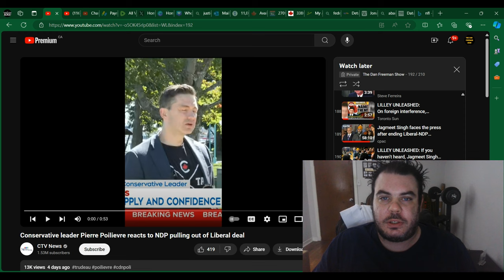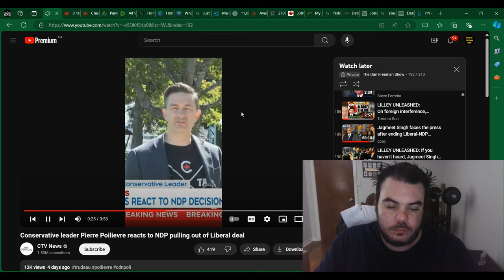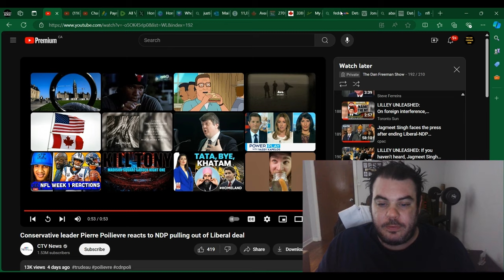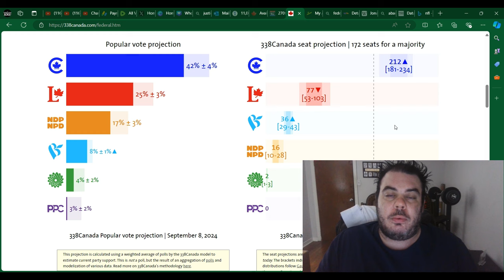Jagmeet Singh Gets SPARKED By Pierre Poilievre.